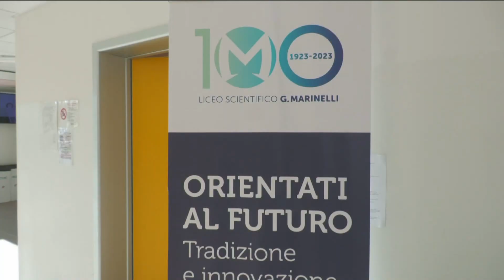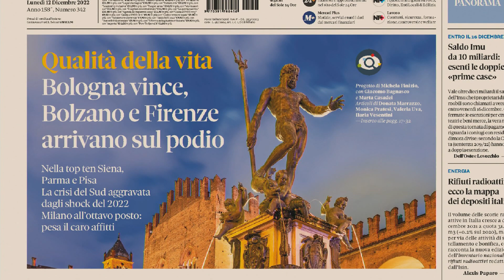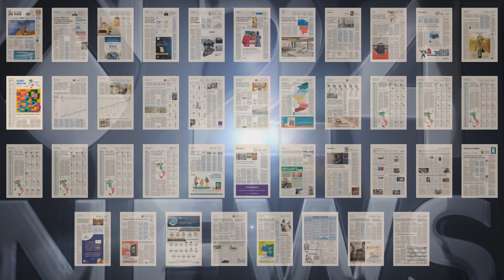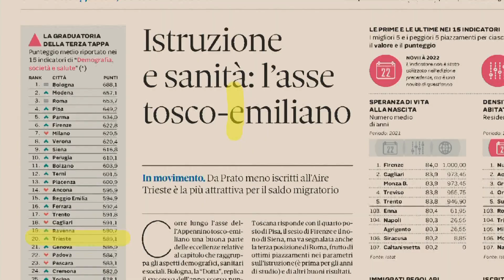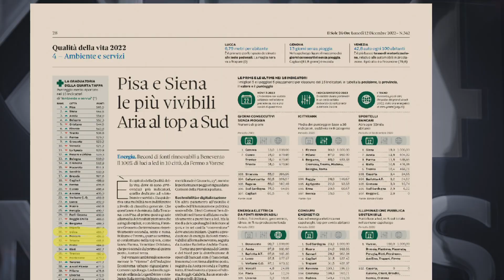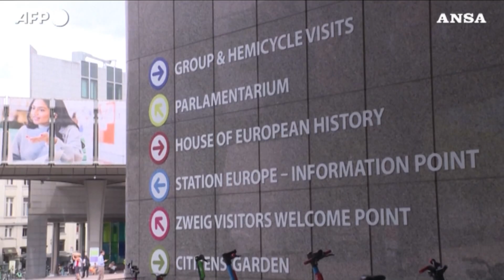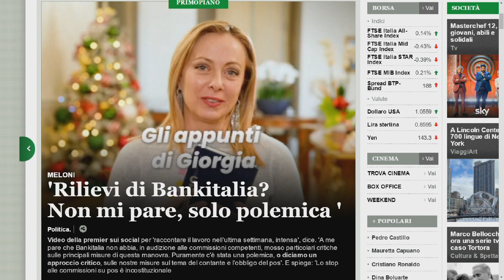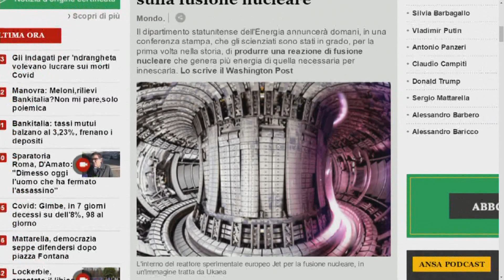TG 24 NEWS | 12 DICEMBRE 2022 | ORE 12